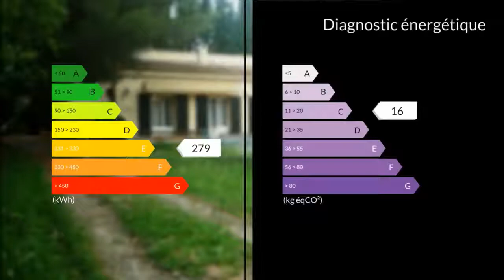A vendre - Maison/villa - La Barben (13330) - 5 pièces - 115m²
CLAIRIMMO vous propose à Pelissanne une maison de type 5 d'une surface habitable de 115M2 et 75M2 de combles aménageables,le tout sur un terrain de 3405M2.La maison comprend 1 hall d'entrée,1 vaste salon-séjour avec cheminée,1 cuisine équipée et séparée,1 salle d'eau,1 salle de bains,2 toilettes séparées,3 chambres et des espaces de rangements.A l'étage 1 chambre,1 bureau et les 75m2 de combles.Côté extérieur 1 grande terrasse,1 piscine à l'abris des regards,1 très grand terrain qui laisse place au calme et à un environnement paysagé,1 double abris voitures,2 abris de rangements.Bien rare à la vente,quelques travaux sont à prévoir.Possibilité de faire d'autres constructions sur le terrain A VISITER rapidement et faire une offre.Contactez-nous , CLAIRIMMO.CLAIRIMMO Gardanne Tél : 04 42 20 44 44 email : RCS 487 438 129 Agent commercial indépendant du réseau national clairimmo Maxihome N° RSAC : 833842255